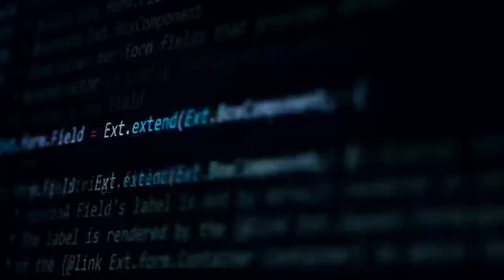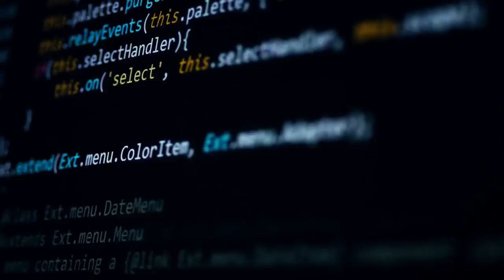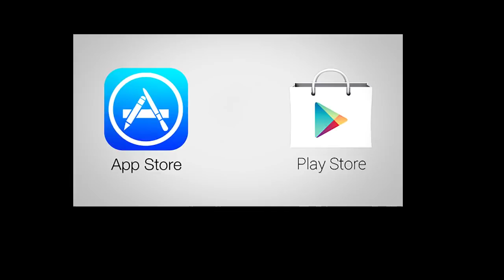Clash Of Clans - success story in Hindi